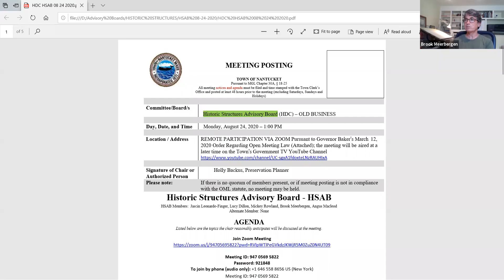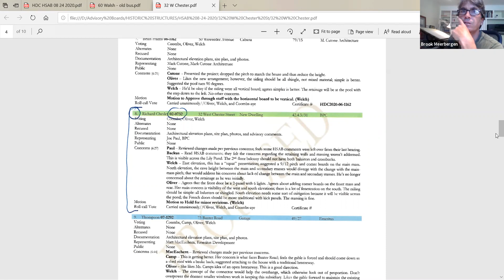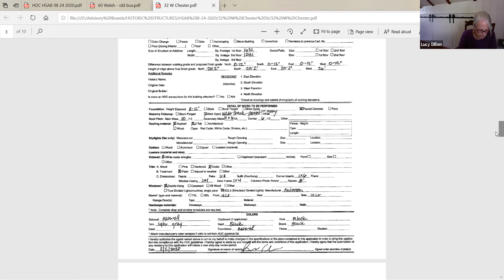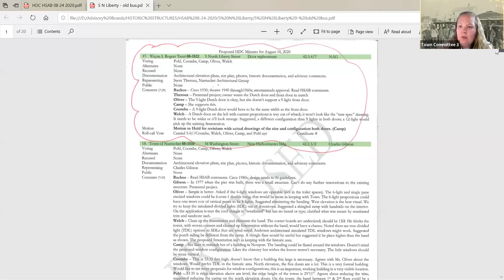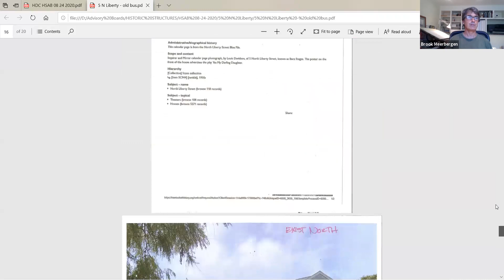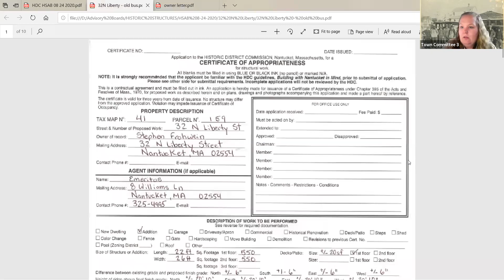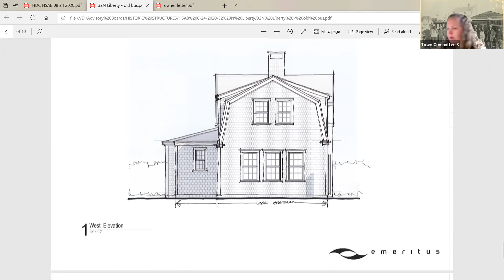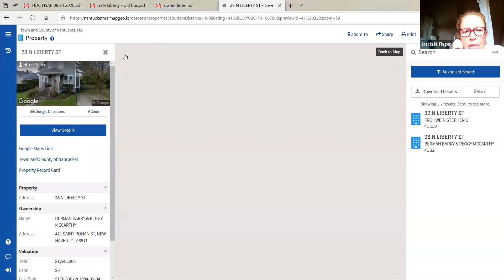Historic Structures Advisory Board (HSAB) - 8/24/2020